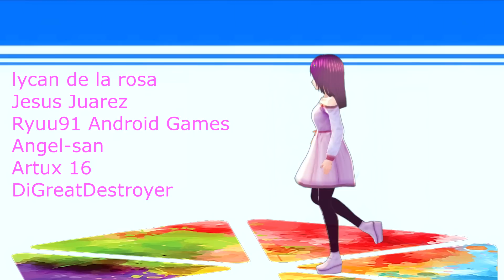¿Palabras inteligentes?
En aquellos momentos en los que se acerca a ti una persona muy elocuente y utilizando palabras brillantes intente convencerte, debes preguntarte a ti mismo ¿Es esto lo que parece que es? El arte de la minupalación es mas fácil de lo que parece.

Violeta realmente se preocupa por ti...

▼ No olviden visitar la sección de miembros de Youtube: Únete